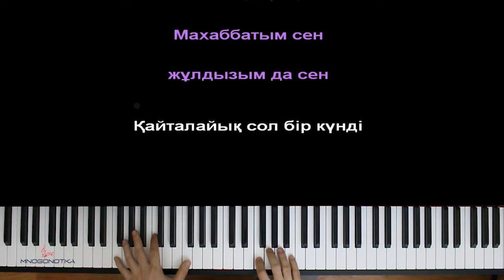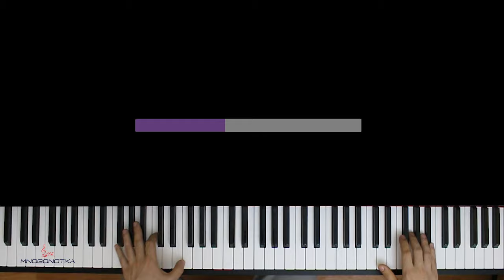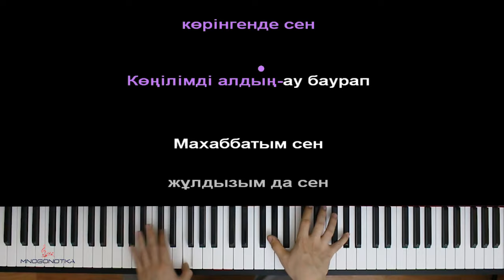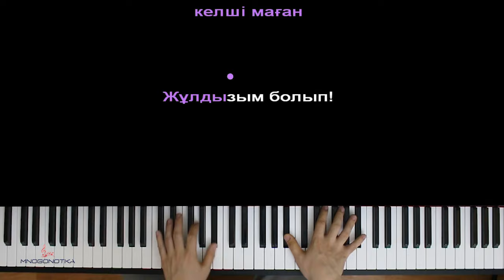Нұрлан мен Мұрат - Жұлдызым ● караоке | PIANO_KARAOKE ● ᴴᴰ + НОТЫ & MIDI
• НАШИ СОЦ. СЕТИ / WE'RE ON SOC. SITES•
• НАШ САЙТ С НОТАМИ / OUR WEBSITE WITH SHEETS •

[ТЕКСТ ПЕСНИ]:

Махаббатым сен, жұлдызым да сен,
Көп іздедім өзіңді аңсап.
Арманым да сен, бақытым да сен,
Ойымдасың сен менің бірақ.
Қайталайық сол бір күнді,
Өтіп кеткен айлы түнді,
Жұлдызым, жұлдызым.

Қайырмасы:
Біздің өмір әлі алдымызда,
Біздің бақыт болар қолымызда.
Қайда болсаң да, жаным, келші маған,
Жұлдызым болып!

Қайтармадың сөзіме жауап.
Өкінемін мен көрінгенде сен,
Көнілімді алдың-ау баурап,
Дүрлігеді жан жүрегім,
Кездесу-ғой бар тілегім,
Жұлдызым, жұлдызым.

Қайырмасы:
Жұлдызым болып!

Жұлдызым болып!

Оптимизация видео:

нурлан мен мурат жулдызым караоке,
нурлан мен мурат жулдызым пианино,
жулдызым ost зеркала